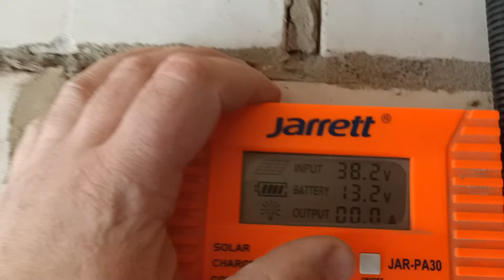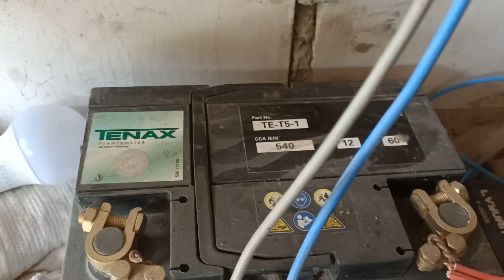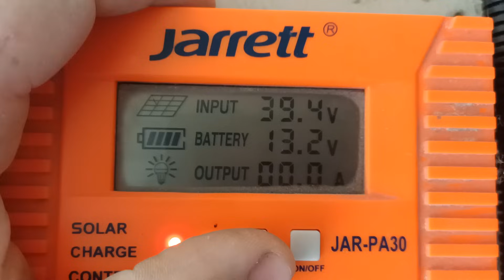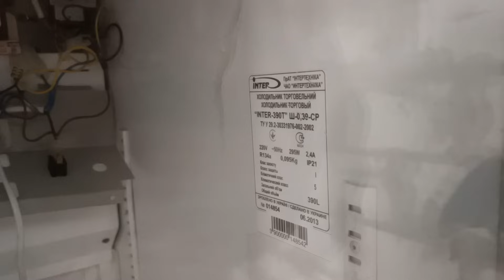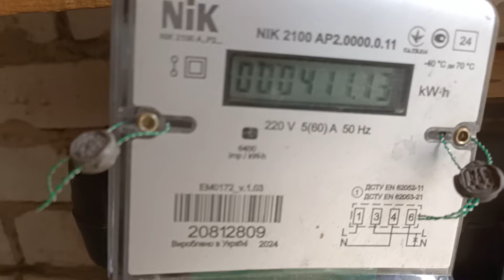Что потянет ОДНА СОЛНЕЧНАЯ ПАНЕЛЬ и для каких целей её можно использовать?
МОЙ ТЕЛЕГРАМ КАНАЛ "ЧЕСТНЫЙ МАСТЕР"